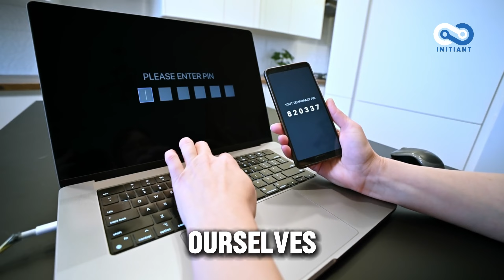How to Ensure Your Online Presence with Building Digital Trust!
Building Digital Trust is crucial in today’s digital age. In this video, I'll show you step-by-step methods to protect your online presence and ensure your digital safety.

Discover practical strategies to enhance your online security, learn about the latest tools and practices, and understand how maintaining digital trust can safeguard your personal and professional life.